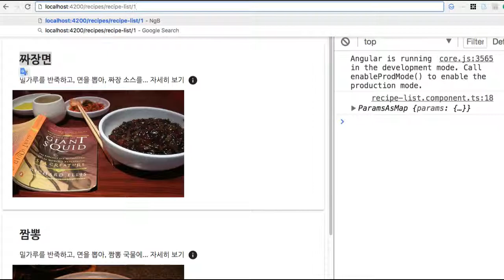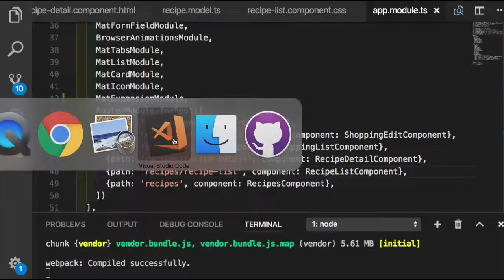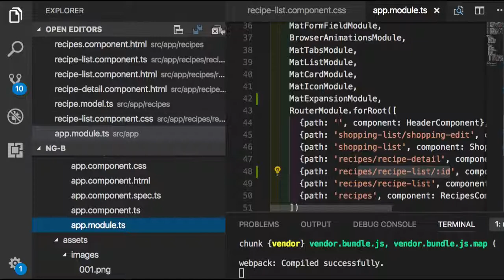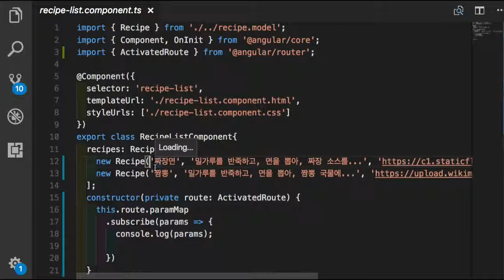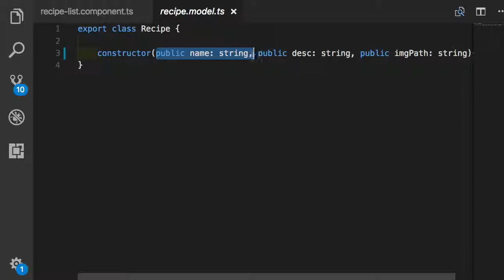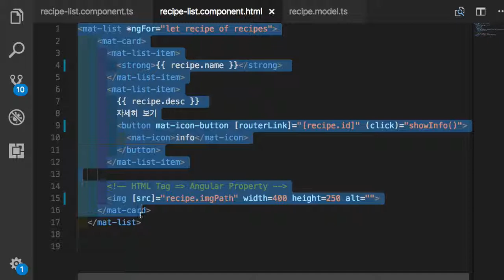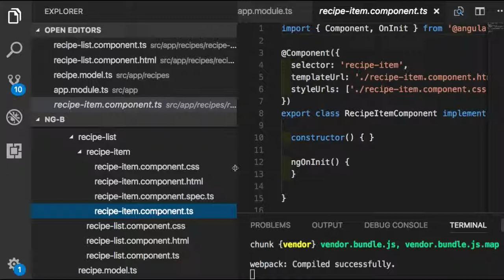Angular 실습 026 Recipe Detail 화면 불러오기Dynamic Routing